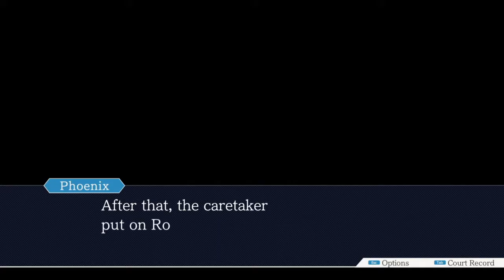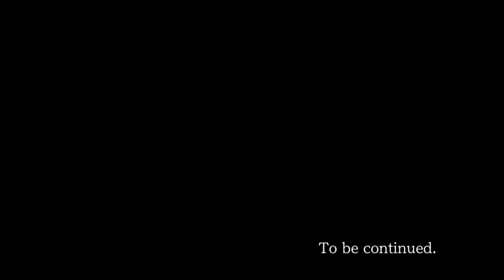Who's that Pokesuspect?